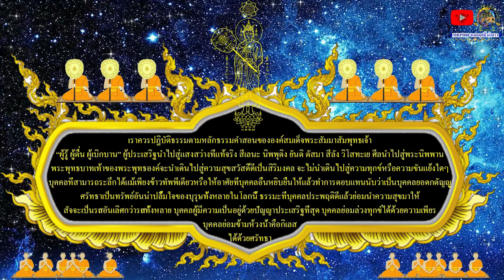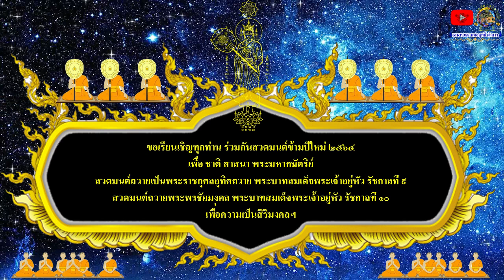หมอฤทธิ์ ผ่าดาว ดูดวงปีใหม่ 2564 ลัคนา/ราศีตุลย์